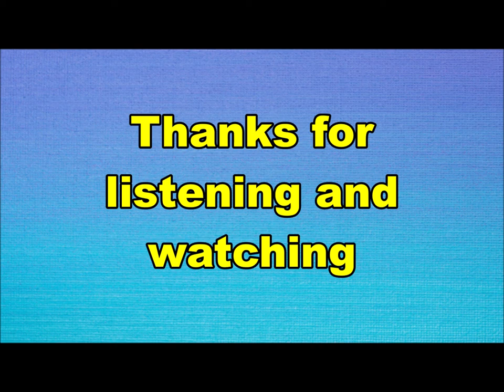Shelby the Clap - Killing my music (Nederbeat / pop) | (Breda) 1975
Shelby the Clap uit Breda met "Killing my music" (Polydor 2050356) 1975
Shelby the Clap = Ton 'Shell' Schellekens, lid van o.a. Big Wheel en Drama